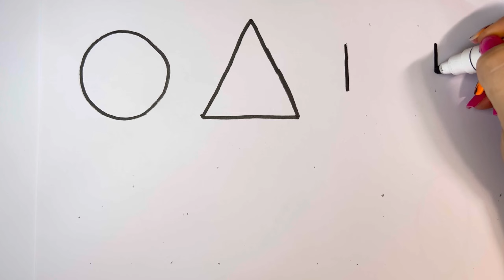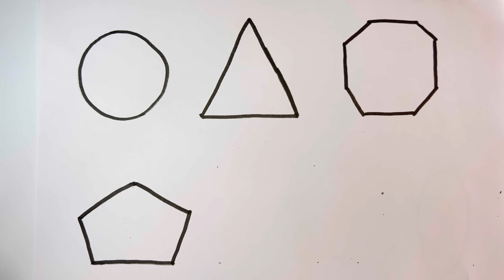Learn New Shapes drawing,Colors for kids | Toddler Learning videos,2d shapes song,preschool learning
How to draw 2d shapes for kids, Toddler Learning videos | Learn colors, shapes for kids, Educational

Triangle
octagon
oval
circle
heart
star
Pentagon
square
shapes
heptagon
rhombus
parallelogram
trapezoid

learn shapes
2d shapes
learn colors
2d shapes for kids
shapes drawing